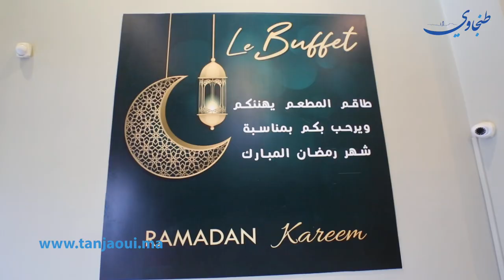طنجة.. مطعم يقدم إفطارا مجانيا للمحتاجين برمضان